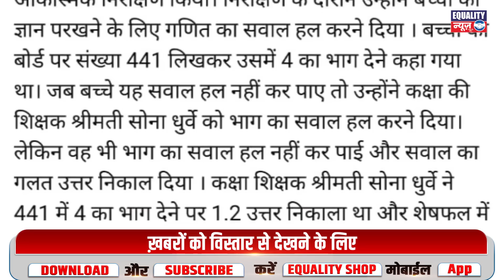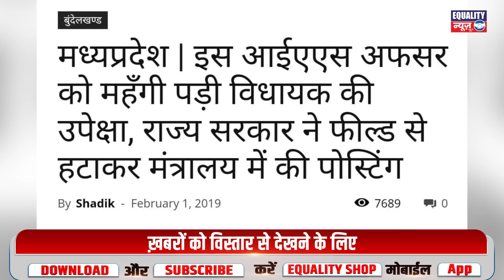आदिवासी Teacher|को अयोग्य कहने वाले|Balaghat Collecter|Dr Girish Mishra|खुद फंसे |Grammar|के सवाल पर